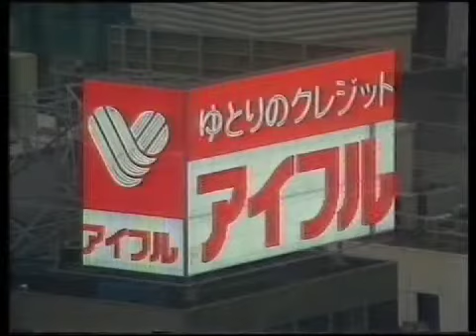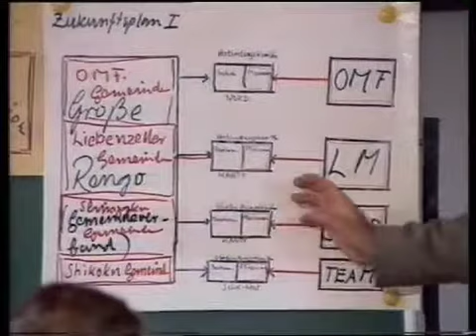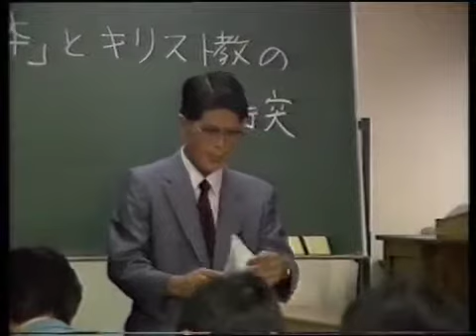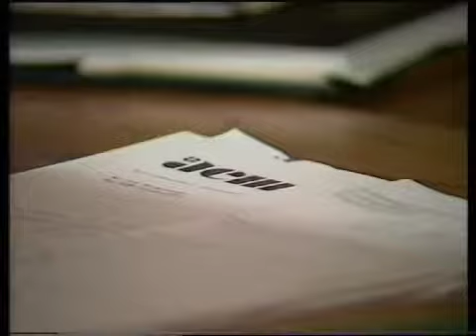Zwischen Himmel und Erde (Ernst Vatter)